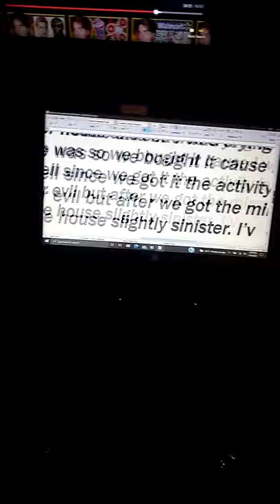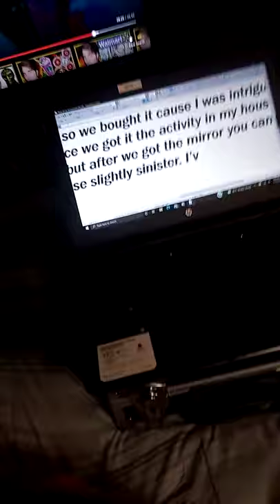11/4/21 writing a story on my laptop and it keeps going possessed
I was writing my story about how my life is haunted n as im talking about my haunted mirror my laptop started acting strange and did a few times